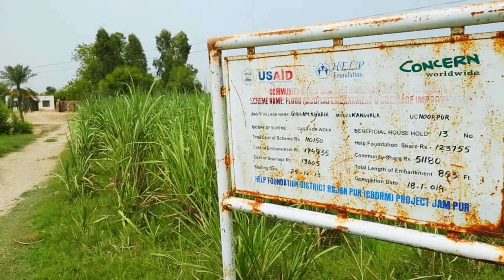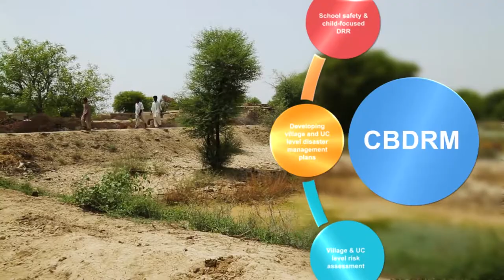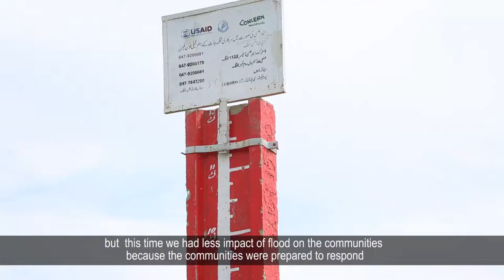Concern Worldwide-CBDRM Program-Short Video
Following the devastating "super flood" of 2010 in Pakistan, Concern proactively focused on building the resilience of poor and vulnerable communities. The USAID Office of Foreign Disaster Assistance is supporting Concern in building resilience through the Community-Based Disaster Risk Management Program. The CBDRM program aims to reduce the loss of lives and livelihoods and safeguard infrastructure through awareness raising, establishing village and Union Council (UC) level disaster management institutions, capacity building, school safety and child focused DRR, construction of flood-proofing schemes, provision of emergency response equipment, and improvement of early warning systems at the community level.

This short video shows a glimpse of Concern Worldwide’s CBDRM program.